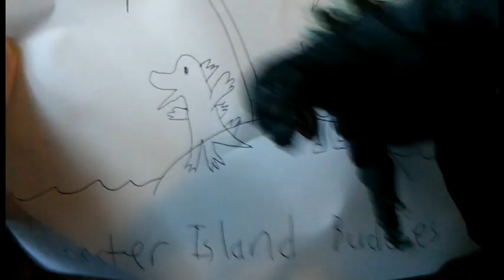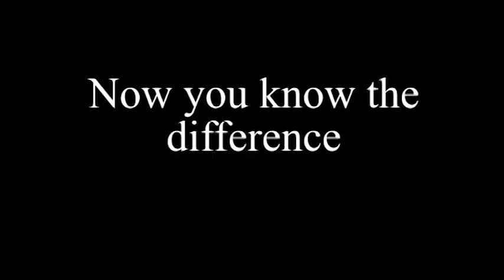Monster Island Buddies vs Monsterland Buddies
For those of you who have the two confused